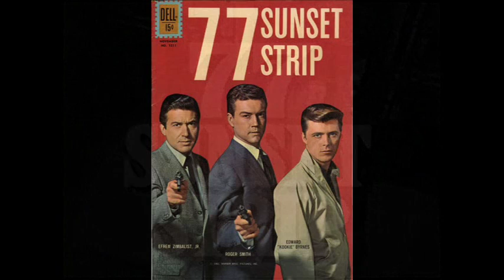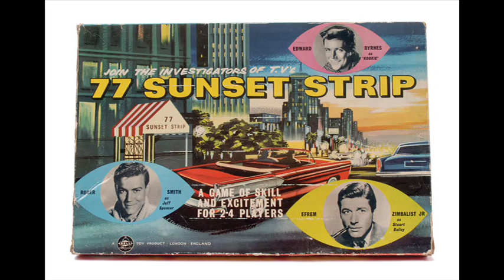77 sunseat stip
77 sunseat stip